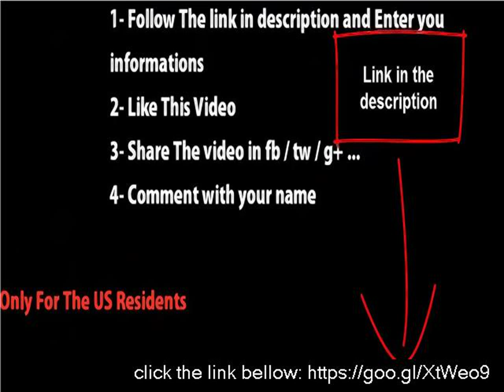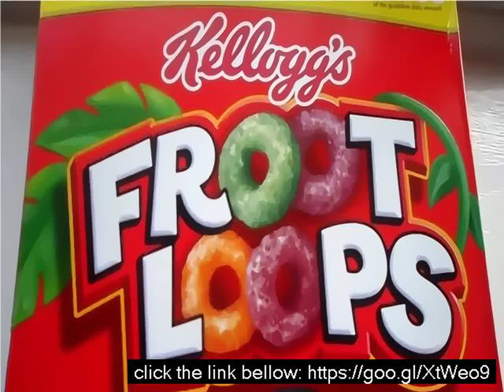How much is fruity loops